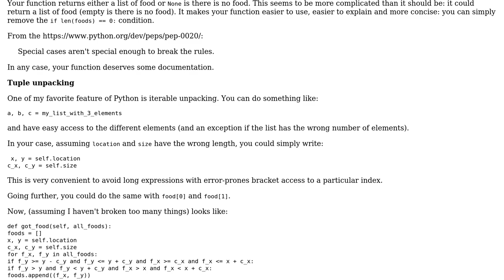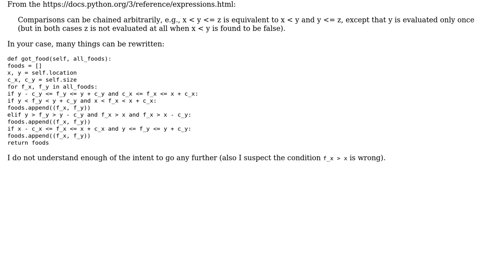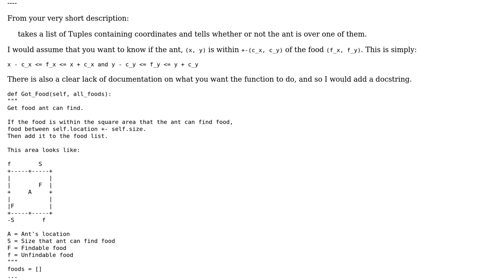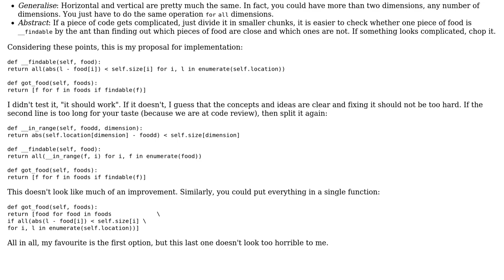Code Review: Hungry ant AI: any food here? (3 Solutions!!)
Code Review: Hungry ant AI: any food here?

With thanks & praise to God, and with thanks to the many people who have made this project possible! | Content (except music & images) licensed under CC BY-SA | Music | Images & others | With thanks to user Trylks user SylvainD user Peilonrayz user Patrick Greene user 301_Moved_Permanently and the Stack Exchange Network Trademarks are property of their respective owners. You are responsible for your own actions.